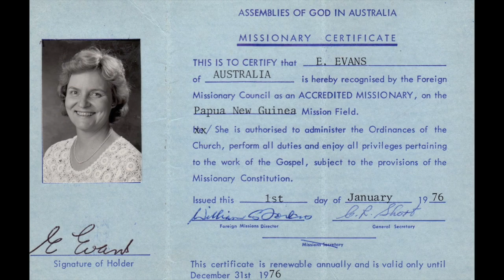Memories from 60 Years of Marriage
After 60 years of marriage on this our Diamond Anniversary I wish to pay tribute to my wife and say a public "THANK-YOU"!
Here are just a few photos in this video I have made of my beautiful Betty during those 60 years.
As much as she doesn't like this sort of exposure on social media I have chosen to publicly honour her in this way!